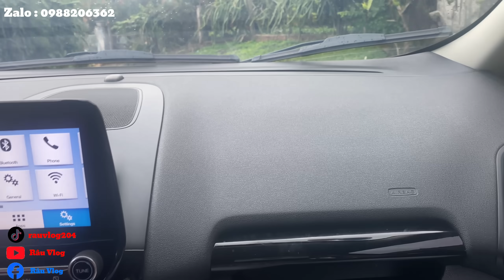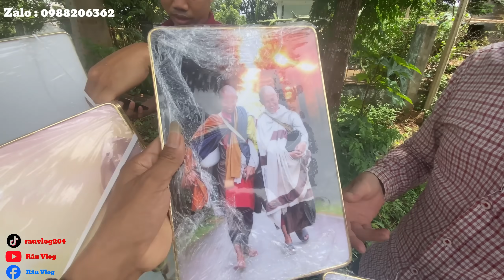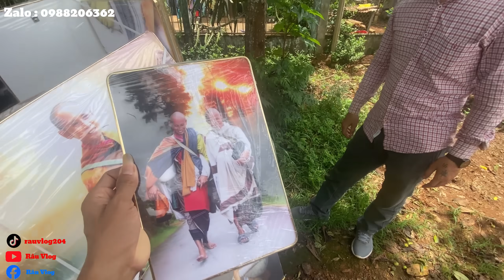Tin Vui Khi Thầy Minh Tuệ Sắp Quay Trở Lại, Và Sự Biến Mất Bất Thường Của Thầy Tuệ Đức | Râu Vlog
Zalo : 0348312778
 Mọi Người Xem Video Của Mình Mà Thấy Hay Và Ý Nghĩa Thì Cho Mình Xin Một Like Và Một Đăng Kí.